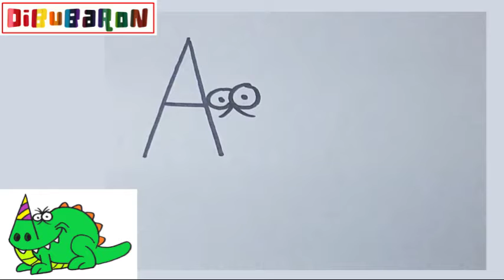Dibuja un Mounstruo usando la letra A 🐉 🐲 Dibujos para principiantes HALLOWEEN